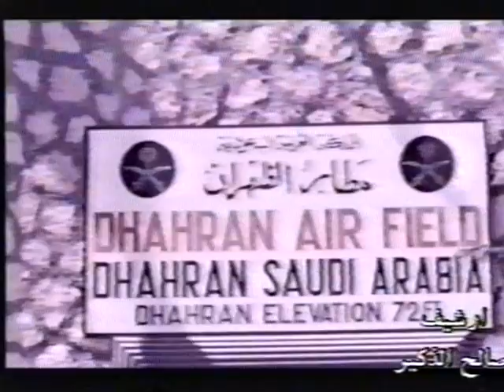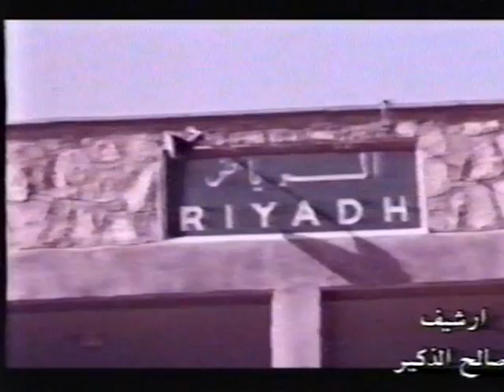من ارشيف صالح الذكير ٣ - 3 From Saleh Al Thukairs Archives